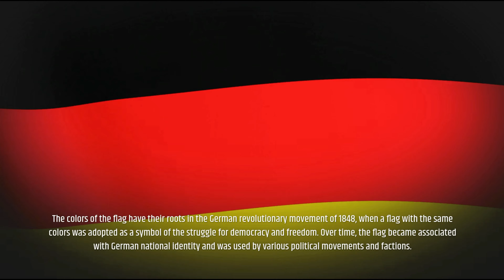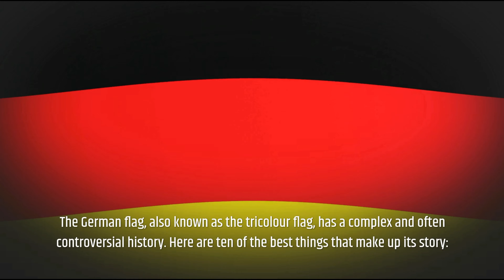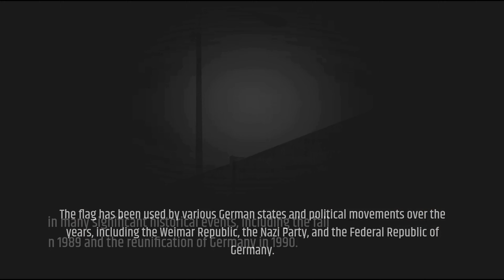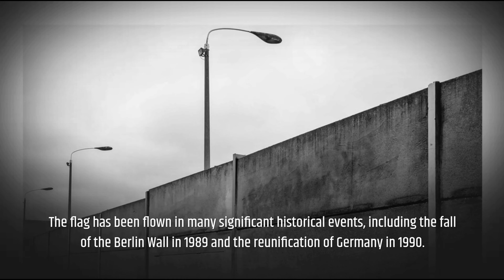German Flag History-Representing Germany's Commitment to Freedom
The German flag consists of three horizontal bands of equal width. From top to bottom, the colors are black, red, and gold. These colors hold significant historical and cultural meaning for the German nation.

The black color on the top band represents determination, strength, and resilience. It symbolizes the dark periods of German history and serves as a reminder of the challenges that the country has overcome.